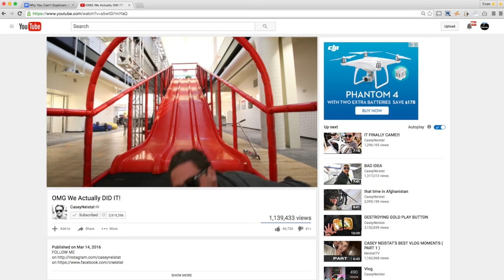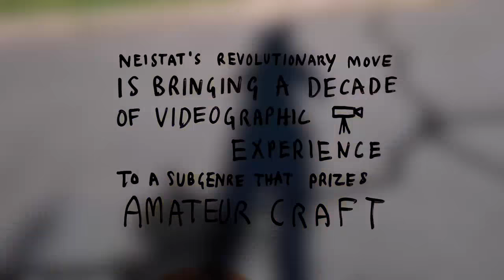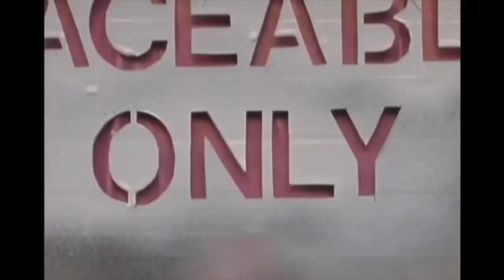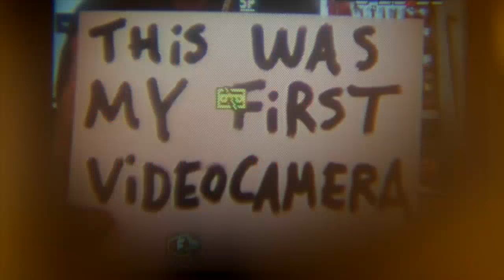CASEY NEISTAT WHAT YOU DONT SEE